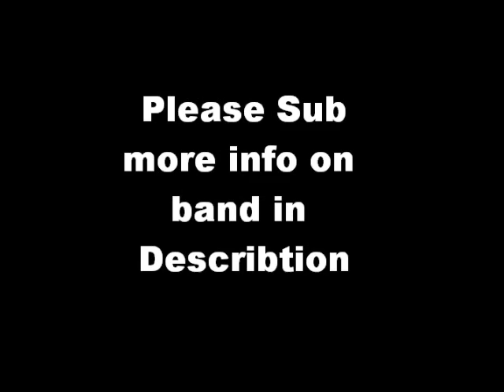Richard by Killdozer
Killdozer was the name of a band formed in Madison, Wisconsin in 1983, with members Bill Hobson, Dan Hobson and Michael Gerald. They took their name from the 1974 TV movie, directed by Jerry London, itself based on a Theodore Sturgeon short story. They released their first album, Intellectuals are the Shoeshine Boys of the Ruling Elite, in the same year. The band split in 1990 but reformed in 1993, losing guitarist Bill Hobson and gaining Paul Zagoras, and continued until they split up in 1996. Their farewell tour was officially titled "Fuck You, We Quit!", and included Erik Tunison of Die Kreuzen in place of Dan Hobson on drums and Jeff Ditzenberger on additional guitar. The band released nine albums, including a post-breakup live CD, The Last Waltz.

Killdozer was notable for its slow, grinding song structures and blackly humorous lyrics, growled ominously by singer/guitarist Michael Gerald at the top of his lungs. Many of their songs were disturbing narratives of small-town life gone awry, and later had a jaded, left wing political perspective. Killdozer is regarded by many to have helped set the foundation for grunge music, despite that genre's association with the city of Seattle.[1]

The band also became famous for its uproarious cover songs, a memorable example being Don McLean's "American Pie". A version exists on their 1989 all-covers album For Ladies Only. Gerald also did a memorable cover of Jessi Colter's "I'm Not Lisa" for the band's 1986 EP Burl, dedicated "in loving memory of" the still-living-at-the-time Burl Ives. The EP in its entirety can be found on the CD version of their 1994 album Uncompromising War on Art Under the Dictatorship of the Proletariat.

The band recorded under the Touch and Go Records label during the 1980s and 90s and they often toured with or played alongside label mates such as Butthole Surfers, Scratch Acid and Big Black. The band frequently recorded with producer and fellow Madisonian Butch Vig. Steve Albini, who recorded Killdozer's 1995 album God Hears Pleas of the Innocent, has on many occasions cited Killdozer as a band who reach his exacting standards.[citation needed] Twelve Point Buck was the album that brought Butch Vig to the attention of Kurt Cobain and Billy Corgan.[2]